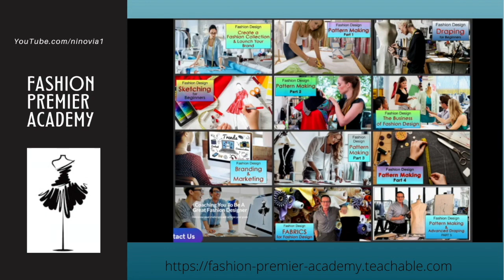How To Drape A Cowl Skirt ~ Cowl Neckline Tutorial ~ Draping Couture ~ Creative Fashion Cowl ~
I'm going to show you how in this Video, which is a preview of one of my Courses on Fashion Design.

~ from Fashion Sketching and Fashion Draping, Pattern Making and Collection Development, Business of Fashion, Fashion Branding & Marking, and Fashion

Want to learn Fashion Designing? how to make patterns? and draping? and sketching? Want to learn the skills and techniques in designing a fashion line? Want to start your own fashion brand but don't know where to start? Well... that's what I do: FASHION COACHING & CONSULTING is one of my specialties ~ I love to see the growth of your fashion brand, whether you're just starting out or want to expand your brand.

I love to empower you to create your own future, design your own life, be in charge of your destiny! That's my mission and I'm here to support you in achieving your vision, goals and desires.

FASHION PREMIER ACADEMY -- with High Quality affordable Video courses and classes, you will learn: Sketching, Draping, Pattern Making, Business of Fashion, Collection Development, Branding and Marketing, and much more. In the comfort of your home... at your own schedule!

I also teach on Udemy and Skillshare.

My courses are about learning how to be a great fashion designer; whether you are a beginner student or a professional fashion designer, learning skills and techniques in designing is an ongoing process: there’s always something new to learn, even if you know basic fashion design techniques, building on top of that is essential to expand your knowledge of the industry at large. And I love teaching!

Nowadays learning fashion designing online is such an amazing opportunity: you can study fashion in the comfort of your own home, at your own pace, having full lifetime access. Save of the cost of hight tuition, instead learn by watching these high quality videos, which you can rewind and watch over and over again, on your own schedule.

Learning Fashion Sketching, and Fashion Draping and Pattern Making (Pattern Drafting) or you want to explore The Business of Fashion, and learn the business side of fashion, or learning how to put a Fashion Collection together and learning the use of Fabrics and the Textile Industry, these Courses are an amazing opportunity to expand your knowledge, elevate you fashion skills, and add to your existing body of work.

Whether making clothes is a hobby of yours or a financial income generator, these courses empower you to build your confidence and make you a better designer. Regardless whether you are putting together your first fashion design portfolio, or build your fashion website, or learn how to market your fashion line, these courses give you the ability to accomplish all that especially because you will be saving on expensive tuition costs.

As a former Instructor and Curriculum Development Coordinator at F.I.D.M. (Fashion Institute of Design & Merchandising, LA), my Courses are founded on the educational aspect as well as my extensive personal experience in the fashion industry, ever since graduating from F.I.T. (NY).

I am also a consultant with "Samsung C&T America” (Samsung’s fashion support division), as well as collaborating with European companies "Gemini CAD Systems by Lectra” in creating their promo/educational videos.

I created Fashion Premier Academy so that you can make your dreams a reality.  Go for it!
See you in class! (LOL)